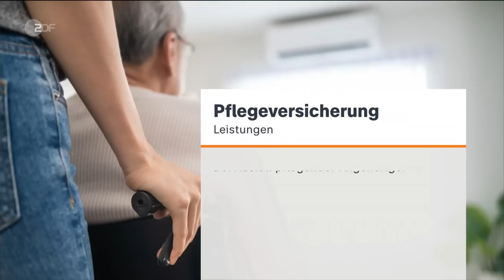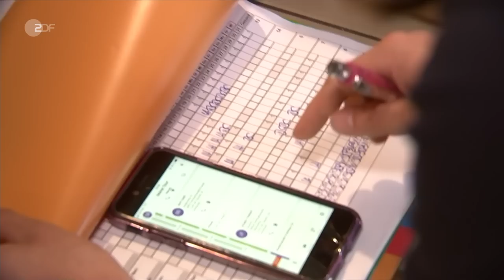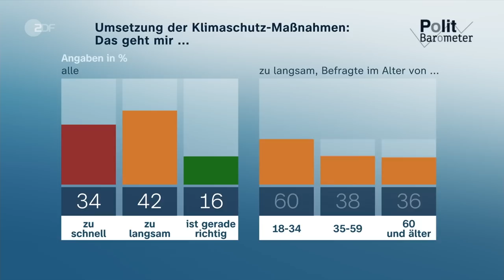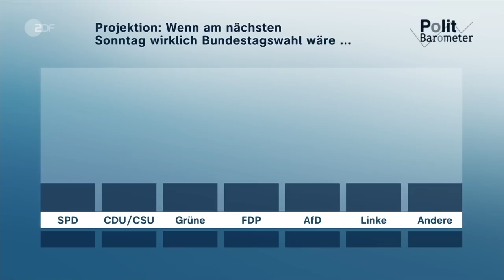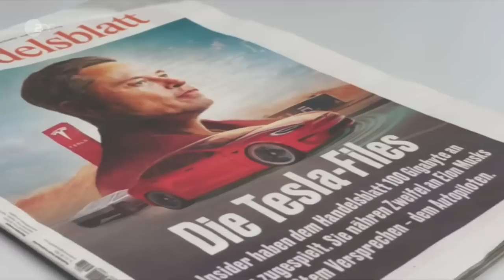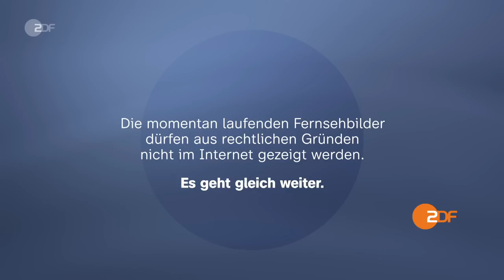heute 19:00 Uhr vom 26.05.2023 Pflegereform beschlossen, Datenleck bei Tesla, Wim Wenders (english)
Das Pflegegeld soll steigen, der Pflegebeitrag auch: Der Bundestag hat die umstrittene Pflegereform beschlossen. Die AfD liegt im aktuellen ZDF-Politbarometer bei 17 Prozent. Diese und weitere Nachrichten des Tages in den ZDFheute Nachrichten um 19 Uhr.

English Subtitles
Today's topics: Nursing care reform law passed; Senegal: Poor fishing catches drive locals overseas; more news, sport, and the weather.

00:00 Vorspann

00:48 Gesetz zur Pflegereform verabschiedet
Rund fünf Millionen Menschen sind in Deutschland auf Pflege angewiesen. Das heute verabschiedete Gesetz soll die Pflegenden entlasten und unterstützen.

02:06 Verbraucherschützer kritisieren Pflegegesetz
Verbraucherschützer bezeichnen das neue Gesetz zur Pflegereform als zu bürokratisch und zu wenig entlastend. Auch der Bundesgesundheitsminister sagt, es sei kein perfektes Gesetz.

04:47 Politbarometer: Kritik an Ampel-Koalition
Der andauernde Streit in der Ampel-Koalition kommt bei den Bürgerinnen und Bürgern nicht gut an. Das ZDF-Politbarometer zeigt, dass rund 51 Prozent unzufrieden mit der Regierung sind.

07:11 „Veritable Sicherheitspanne“
Am Mittwoch schaffte es ein Mann am Frankfurter Flughafen, unbemerkt Kontakt zum Bundeskanzler zu erlangen. ZDF-Korrespondent Mathis Feldhoff mit den Details.

09:41 Streit über stationäre Grenzkontrollen
Aufgrund illegaler Migration an ostdeutschen Grenzen fordern Sachsen und Brandenburg die Einführung stationärer Grenzkontrollen. Bundesinnenministerin Faeser lehnte den Antrag ab.

11:40 Senegal: Flucht aufgrund von Fischfang
Im Senegal führt der industrielle Fischfang für reichere Länder zu massiven Problemen: Durch internationale Fang-Flotten leiden örtliche Fischer an Arbeitslosigkeit und Armut.

13:45 Datenschutzpanne bei Tesla
Offenbar wurden dem Handelsblatt sensible Daten des Elektroautoherstellers Tesla zugespielt. In den Dokumenten wird auch über Sicherheitsprobleme beim autonomen Fahren berichtet.

16:24 Wim Wenders präsentiert neuen Film in Cannes
Der neue Film „Perfect Days“ vom deutschen Regisseur Wim Wenders feiert seine Weltpremiere auf den Filmfestspielen in Cannes. Wenders drehte den Film innerhalb von nur drei Wochen.